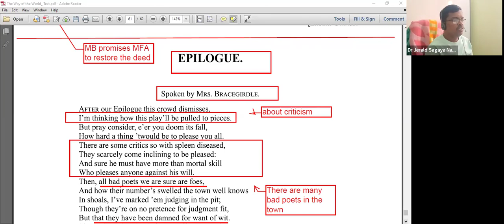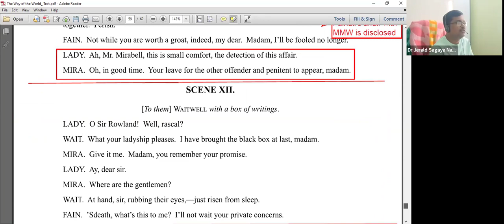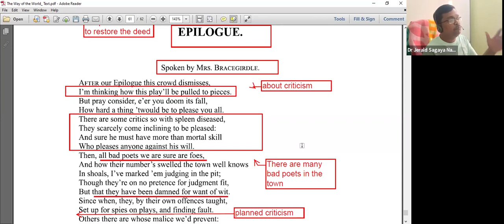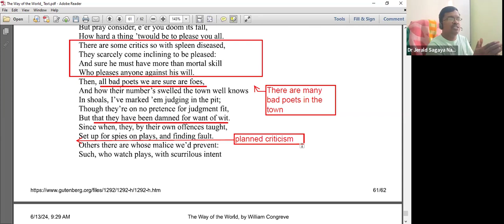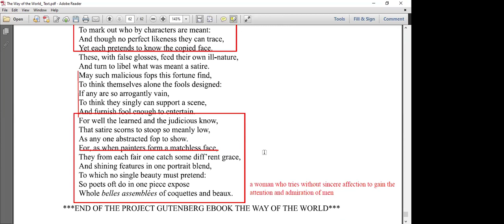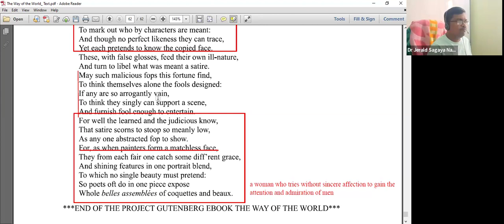The Way of the World (Epilogue - Analysis) @ jsn_englishlearning